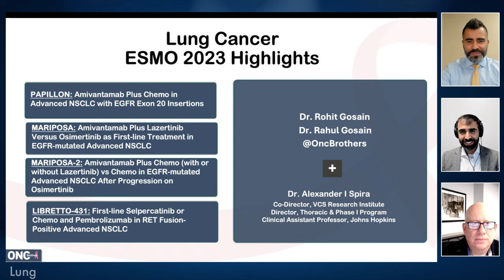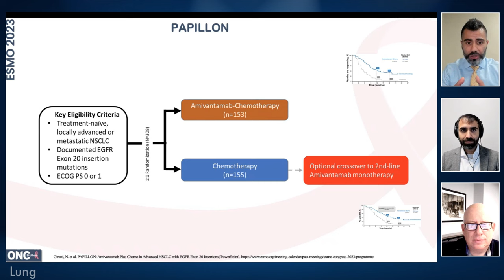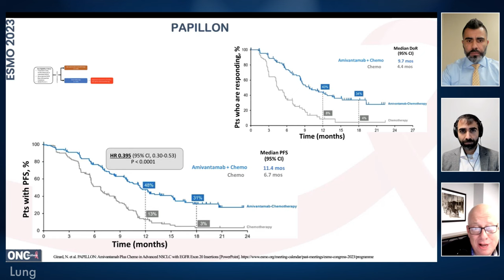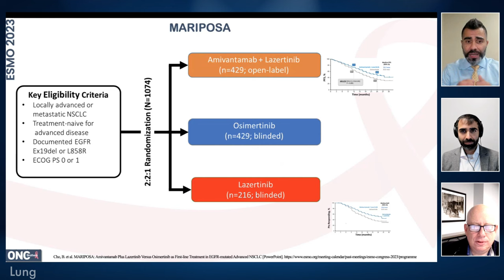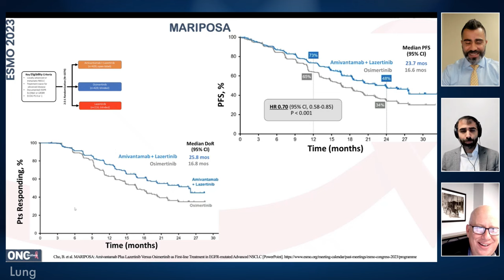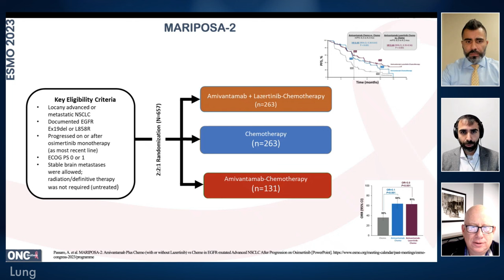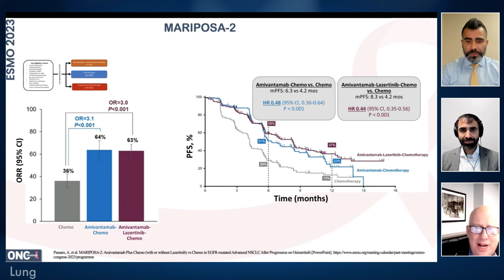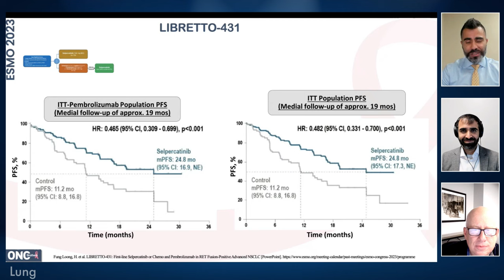ESMO 2023 Lung Cancer - Chapter 2 Highlights – PAPILLON, MARIPOSA, MARIPOSA-2, LIBRETTO-431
In discussion with Dr. Alexander Spira, covering the ESMO 2023 Lung Cancer Highlights from Community Oncology perspective. We covered 4 important practice informing studies with Dr. Spira:

- PAPILLON – Amivantamab Plus Chemo in Advanced NSCLC with EGFR Exon 20 Insertions

- MARIPOSA – Amivantamab Plus Lazertinib Versus Osimertinib as First-line Treatment in EGFR-mutated Advanced NSCLC

- MARIPOSA-2 – Amivantamab Plus Chemo (with or without Lazertinib) vs Chemo in EGFR-mutated Advanced NSCLC After Progression on Osimertinib

- LIBRETTO-431 – First-line Selpercatinib or Chemo and Pembrolizumab in RET Fusion-Positive Advanced NSCLC